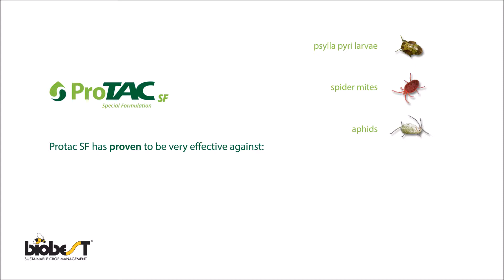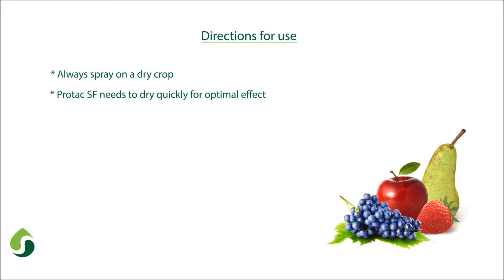Protac SF from Biobest Group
Protac SF is the new, green way of crop protection. No residue, no chance of resistance, no active chemical ingredients. Protac SF has little effect on beneficial insects.